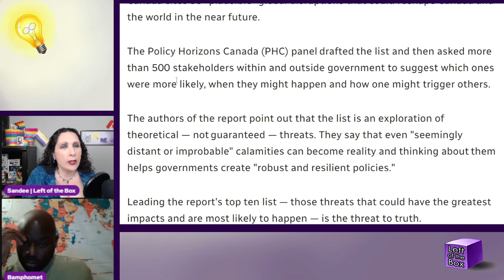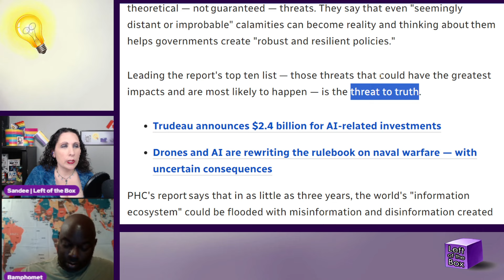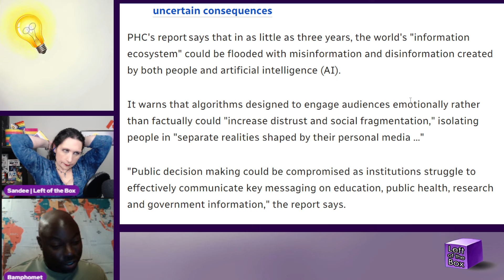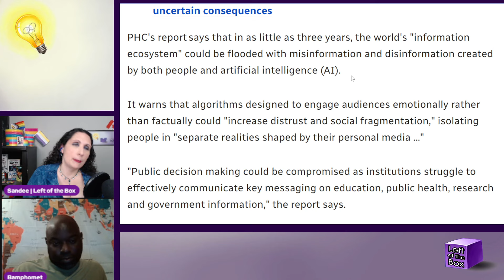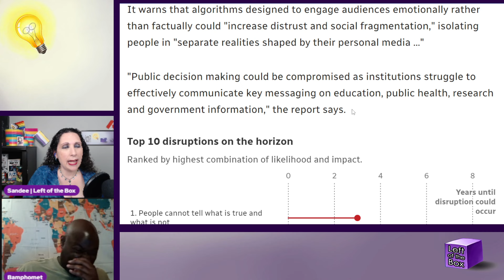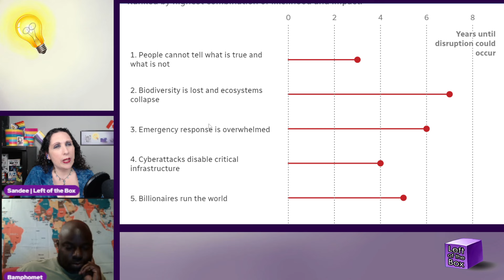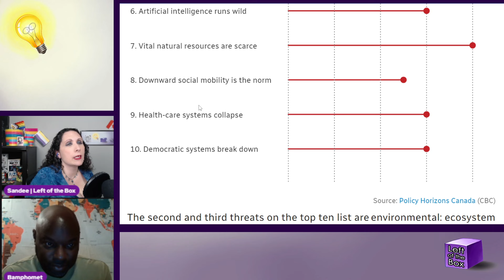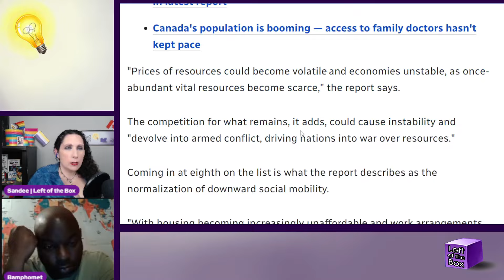The End Times Are Already Here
Bam and I discuss probable ways our society will collapse.